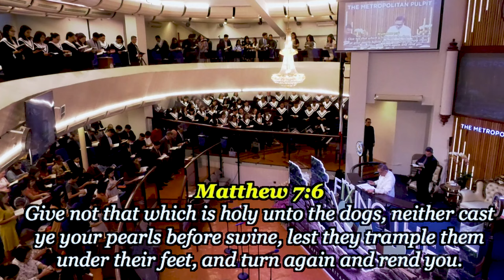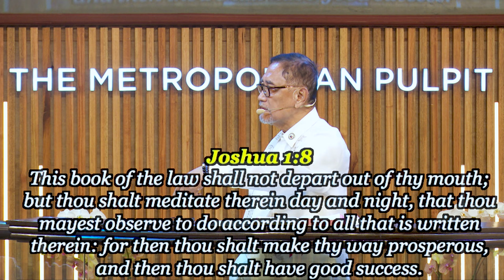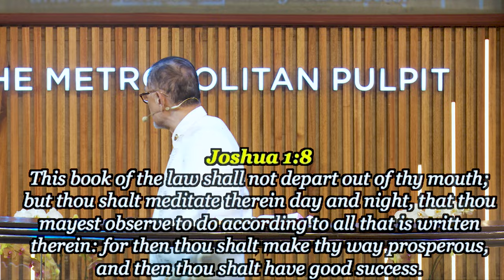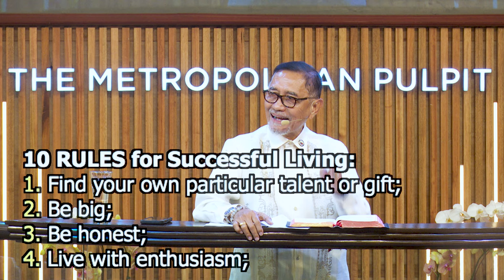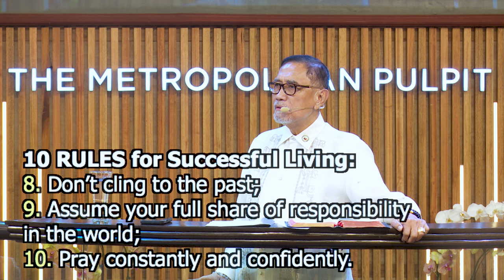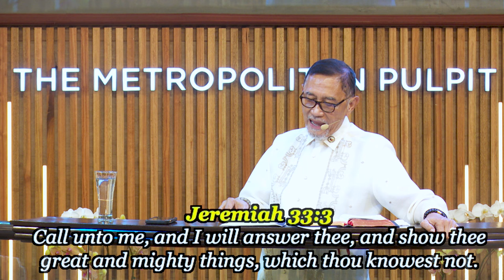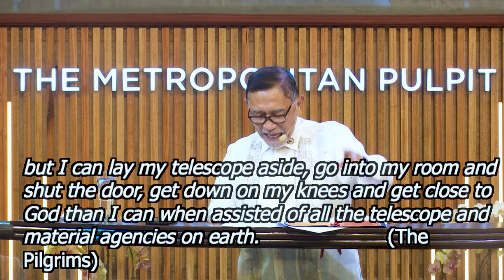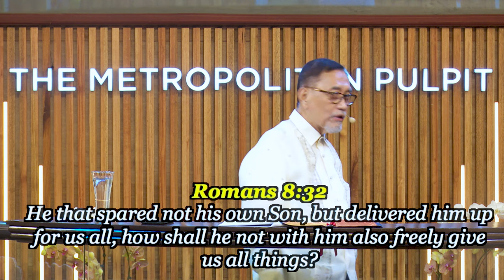Pearls Only for the Pearls of the Great Price (Part 1) - Dr. Benny M. Abante, Jr.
Title: Pearls Only for the Pearls of the Great Price (Part 1)
Speaker: Dr. Benny M. Abante, Jr.

Dive into a profound exploration of what achieving godly success means. This sermon delves deep into the essence of faith, obedience, and the transformative power of God's word. Drawing from biblical stories and teachings, discover the difference between worldly and godly success, and learn how the latter can bring true fulfillment and blessings into your life. A must-watch for anyone seeking spiritual enlightenment and a deeper understanding of their purpose in life.